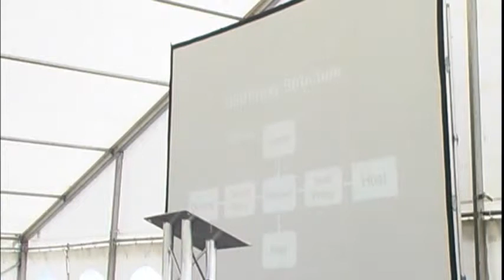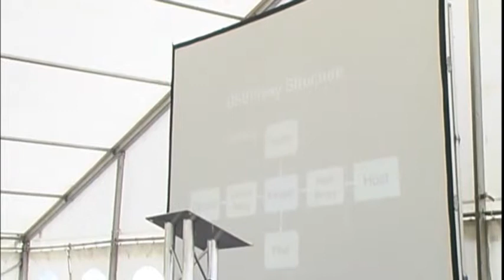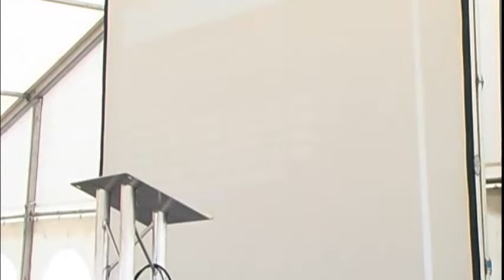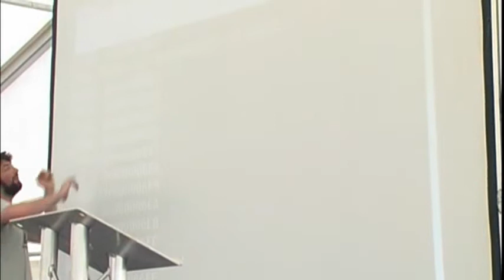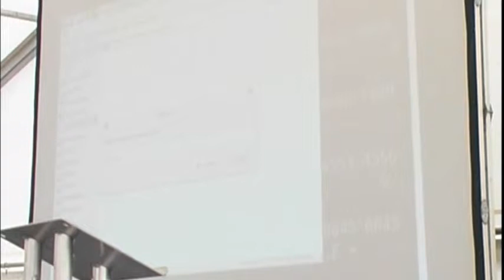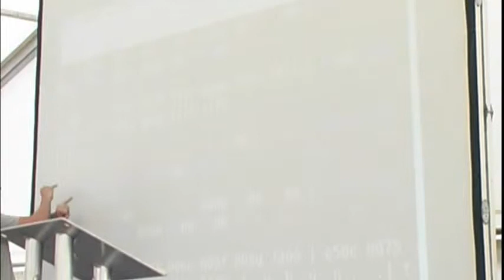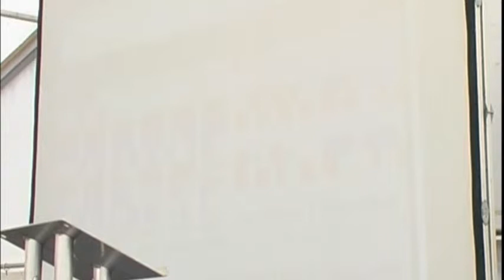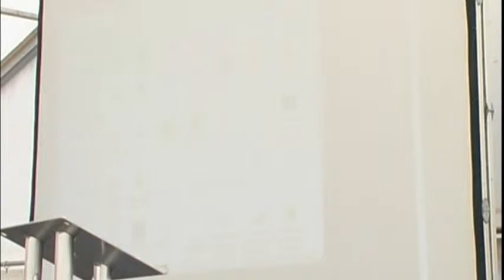Dominic Spill – USB tinkering for hackers and makers